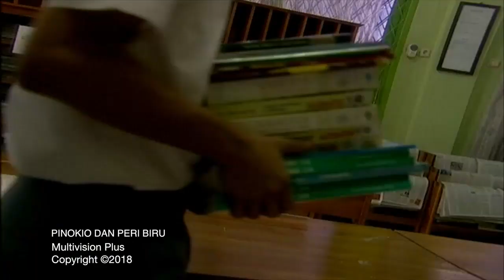Pinokio Episode 35 Part 1